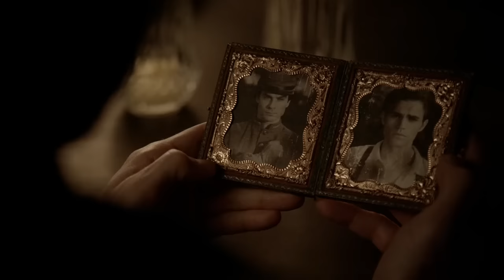Bonnie and Damon 6x15. Bamon Hug